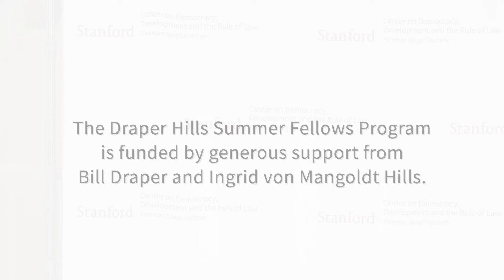Tien Trung Nguyen: Better Preparedness, Better Skills, Better Chance of Winning Against Tyranny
2022 Fellow Spotlight Series — This talk was recorded for the Draper Hills Summer Fellows Program at Stanford University in 2022.

Tien Trung Nguyen is the Vice President of the Vietnamese Independent Union (VIU), which provides activism training for union leaders, improves workers’ legal understanding of their labor rights, and lobbies for foreign pressure on the Vietnamese government to follow the EU-Vietnam Free Trade Agreement (EVFTA). Trung oversees the recruitment of activists and fundraising management for many civil society organizations.

Since 2014, Trung has been advising a civil society association of literary writers and intellectuals that pushes for Vietnam’s cultural change and freedom by uploading YouTube videos and translating English books into Vietnamese on sensitive topics, including politics and democracy. From 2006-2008, Trung served as the Vice General Secretary of the Democratic Party of Vietnam, working to pressure the communist regime toward a multi-party democracy system in Vietnam. He founded the Viet Youth for Democracy, a civil society association that sought to spread democratic values to the young Vietnamese generation.

Trung has written many opinion pieces and political commentaries for BBC Vietnamese, VOA Vietnamese, Tieng Dan News, and US-Vietnam Review (University of Oregon).